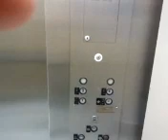Haughton Traction Elevator @ MedCentral Hospital Mansfield,OH (Epic Fail)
This is a Haughton Hydrallic Elevator at MedCental Hospital in Mansfield,Ohio. By The Time i got to the fourth floor, my cell phone went to roam while i was filming the elevator, so whatever you do if you are an elevator enthusiast, please bring your camera.